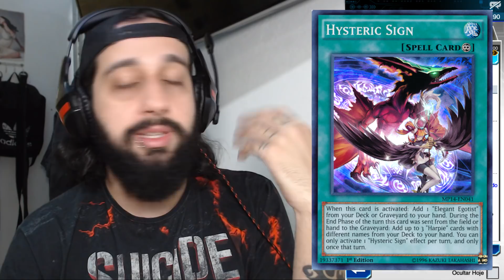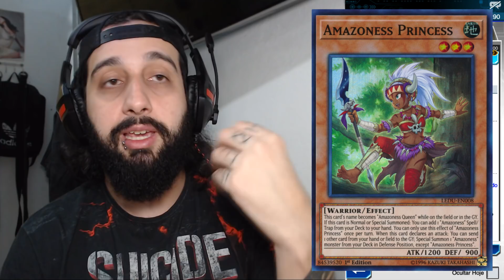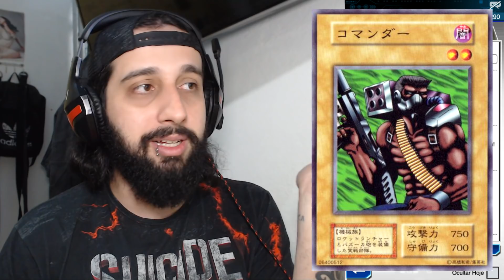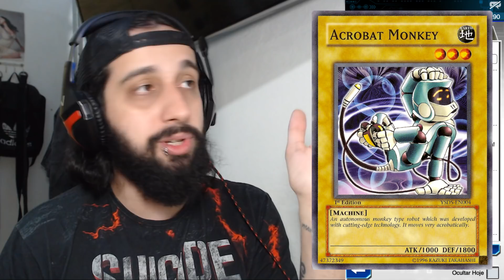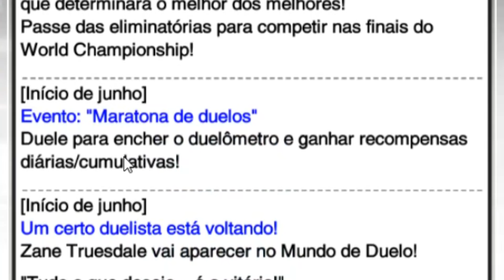CHUVA DE PERSONAGENS! - Yu-Gi-Oh! Duel Links #322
FAÇA PARTE DA TRIPULAÇÃO!

Fala, duelixxxxtaxxxx! Beleza?
Mais um vídeo de Yu-Gi-Oh! Duel Links, a príncipio só o começo e o final de Maio são interessantes. Confira!